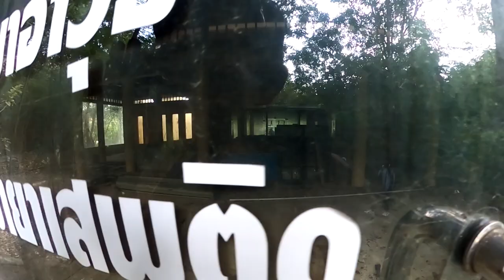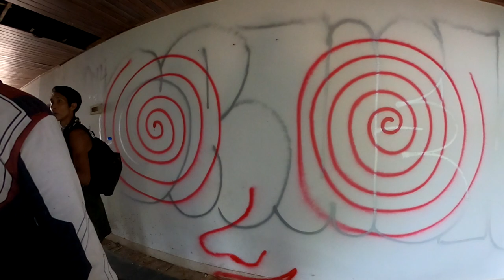เจอจังๆ!! ซากตึกร้าง สำรวจลึกทีมงานถึงกับตะลึง (เล่าประสบการณ์ฝันขนหัวลุกกลางรายการ)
กราบสวัสดีเพื่อนๆและพี่ๆชาวยูทูปทุกๆท่านครับ
วันนี้ทีมงานขอนำเสนออีกหนึ่งการบันทึกการเดินทางการสำรวจของพวกเราที่นำเข้ามา ณ สถานที่สุดอลังการหลักหลายพันล้านแห่งนี้ ทำให้เห็นถึงความรุ่งเรื่องเฟื่องฟูของเกาะแห่งนี้ที่เราอาศัยอยู่ในอดีต มีร่องรอยของสถานที่และประสบการณ์ในการสำรวจครั้งนี้อะไรบ้าง ขอเชิญเพื่อนๆพี่ๆทุกท่านร่วมเดินทางไปสำรวจกันในคลิปวีดีโอได้เลยครับ สำหรับใครมีขอเสนอแนะหรือบอกเล่าแก่ทีมงานก็ขอให้เพื่อนๆคอมเม้นมาใต้คลิปนะครับผม
หากมีสิ่งใดผิดพลาดประการใด กัปตันต้องกราบขออภัยมา ณ ที่นี้ด้วยครับ
ส่วนท่านใดมีความประสงค์ สนับสนุนค่าใช้จ่ายในการเดินทางให้กับพวกเราทีมงานได้ที่ ธนาคารกรุงเทพ 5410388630 บัญชีนายพงศ์ภัค พรหมสวัสดิ์ ทุกแรงสนับสนุกละเล็กละน้อยก็เป็นแรงกำลังให้พวกเราได้ก้าวต่อไปเสมอครับผม
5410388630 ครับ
และเราจะพาไปไหนอีก เจอกันต่อคลิปหน้าครับ ขอบคุณมากครับ